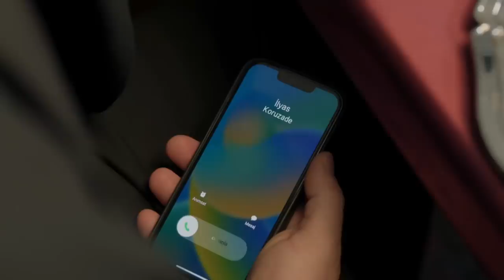Aile | Mesele Büyük, Mesele; İlyas Koruzade...